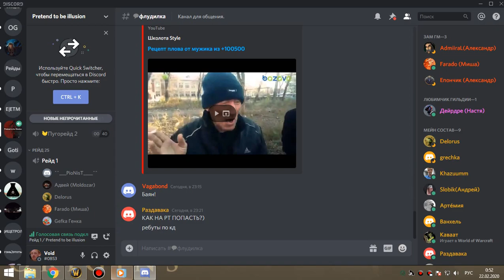2я часть ОКО пвар-фурик 21 02 20